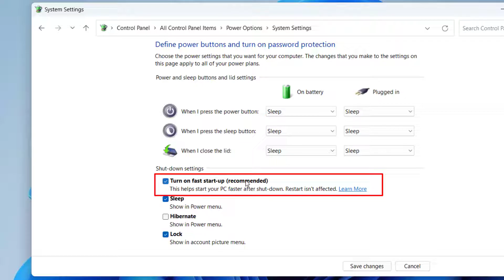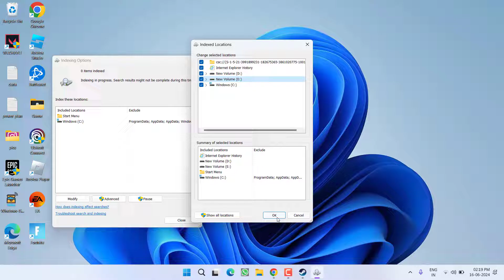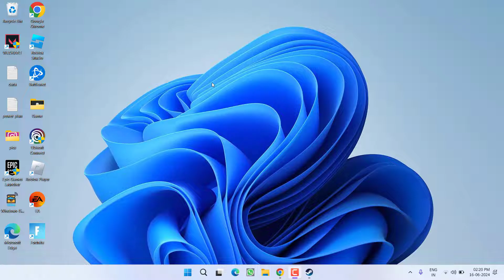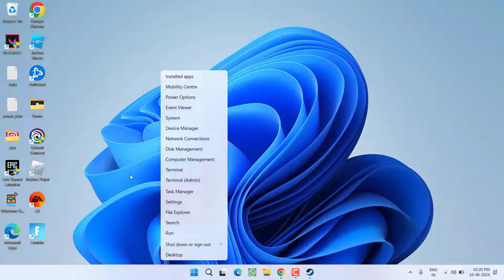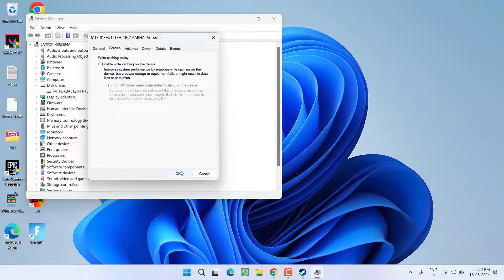Steam disk usage slow or drops to 0 fix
While downloading the games on Steam users are getting disk usage slow ot even sometimes the disk usage drops to 0
So this video is about fixing this issue where the steam disk usage slow.
watch the complete video to get the proper resolution for the error of steam disk usage slow.

00:00 Introduciton
00:15 Method 1by disabling fast startup and clearing the download cache
01:18 Method 2 by enabling the search indexing
02:02 Method 3 by disaling thirty party AV and using task manager
02:53 Method 4 by disaling write cache on the driv